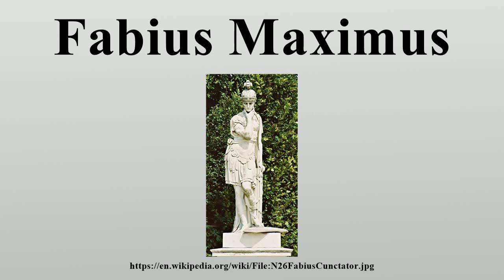Fabius Maximus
Quintus Fabius Maximus Verrucosus Cunctator (/ˈmæksɪməs/; c.

Image-Copyright-Info
Image is in public domain
Author-Info:   schurl50 (User:schurl50)
Image-Copyright-Info